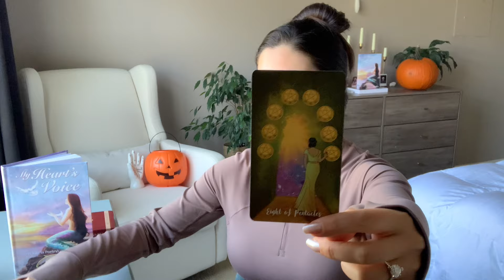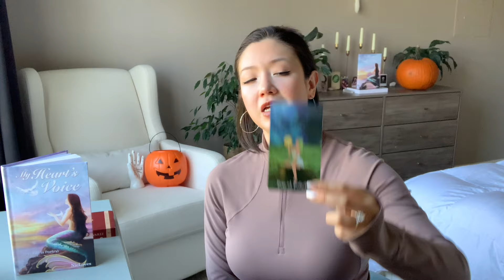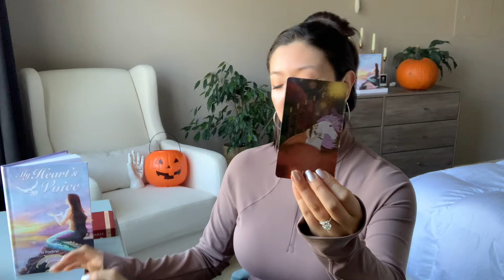TAURUS🦇Here’s What You Need To Know As We Transition Into your Opposite Sign’s Season October 21-27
Spirit Animal Book

      Always
     🕊 Nic